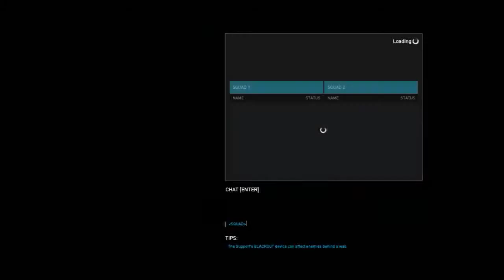Ghost Recon Phantoms Gameplay Part 2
I still didnt do too well, but it's all about the taking part.